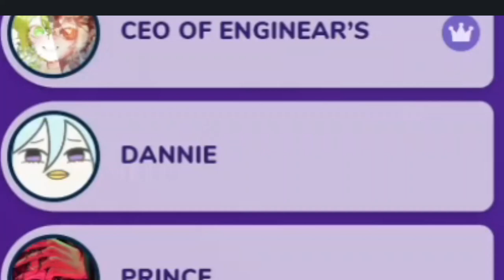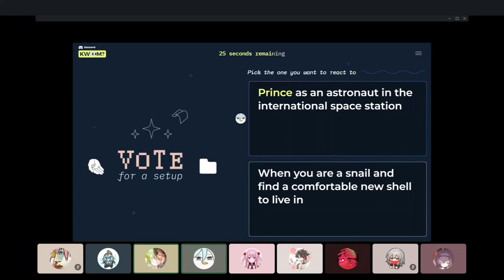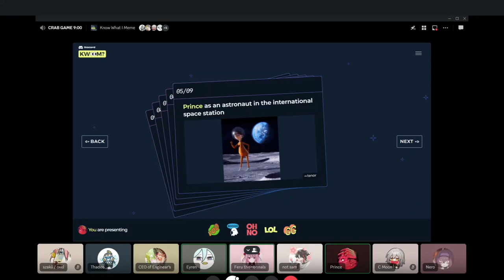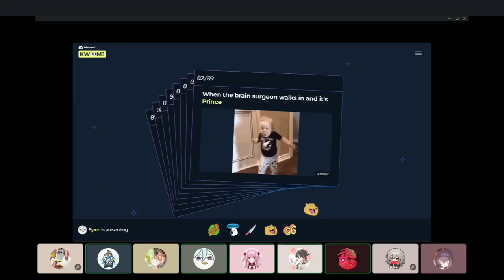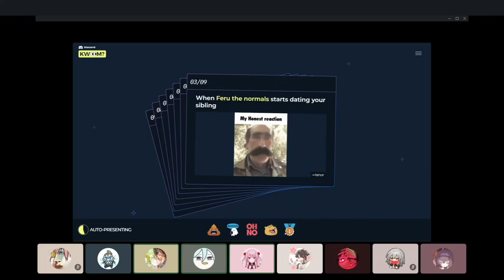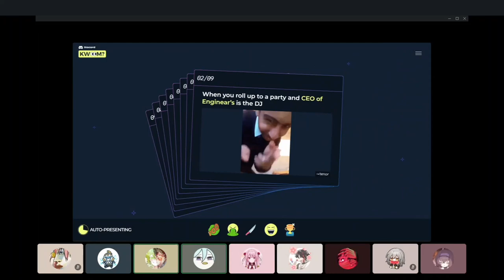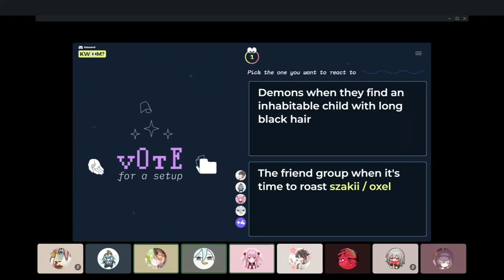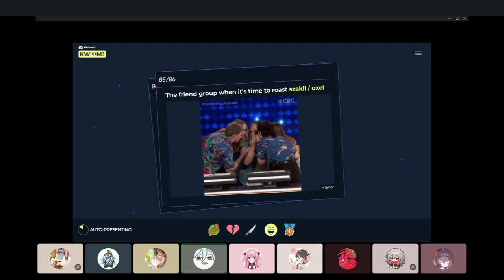Crab Game with the gang